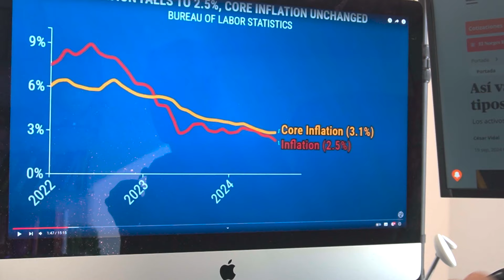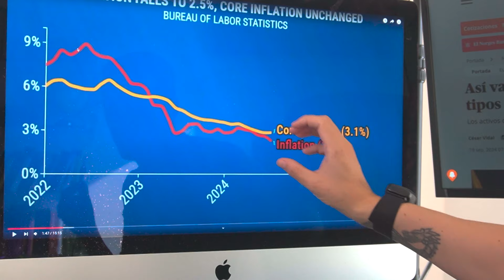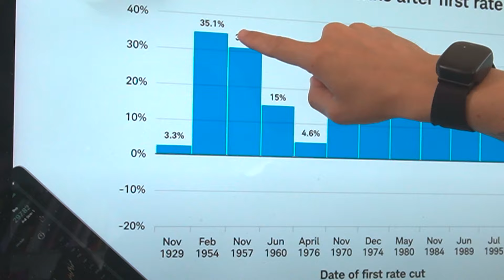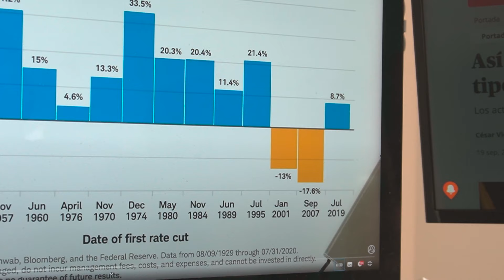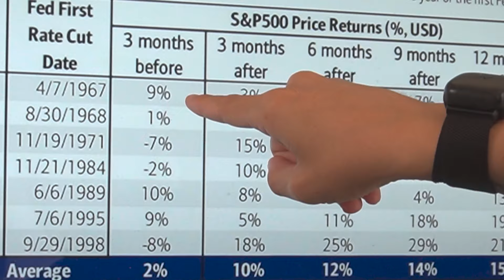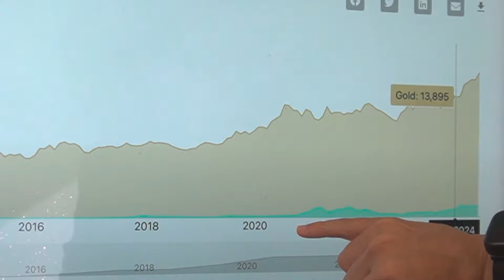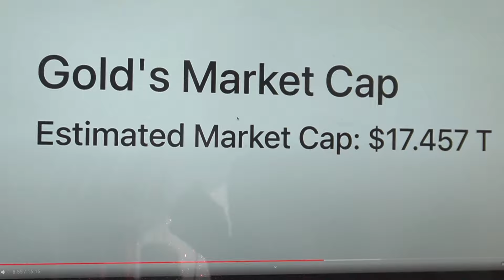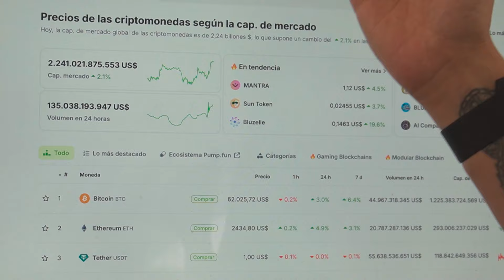La FED PRENDIÓ la IMPRESORA de DINERO INFINITO ¿Y ahora qué?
La Fed baja medio punto los tipos por temor al alza del desempleo
Es el primer recorte de la autoridad monetaria en cuatro años y ha sido mucho mayor de lo que se esperaba.

La Reserva Federal de Estados Unidos dejó a todos con la boca abierta ayer en Washington al hacer justo lo que llevan pidiendo dos presidentes consecutivos: bajar los tipos de interés. Y no fue una bajadita cualquiera, sino que los redujo en medio punto porcentual. Es la primera vez desde marzo de 2020 que la Fed, que es el banco central de la superpotencia, aplica un corte de tipos. Esto es una señal clara de que los directores, los que manejan la política monetaria, están confiados en que la economía está en buen camino y quieren incentivar que la gente se endeude y gaste más.

Ahora, los tipos de interés están entre el 4,75% y el 5%. Esto significa que será más barato dividir los pagos en las tarjetas de crédito, financiar un coche o sacar una hipoteca. Este recorte tan significativo, que superó las expectativas de los mercados que apostaban por un cuarto de punto, fue posible porque la inflación ha bajado considerablemente desde su máximo del 9,1% en julio de 2022, en pleno auge de la pandemia.

Esos niveles de inflación habían generado alarma en la Casa Blanca. El costo de la cesta de la compra se fue a las nubes: manzanas por más de dos dólares, aguacates por más de tres dólares el kilo y una docena de huevos por cinco dólares. Por eso, después de un periodo largo de tipos congelados, la Fed empezó a subir las tasas en marzo de 2022 para combatir la inflación, llevando los tipos a un rango de entre 5,25% y 5,50% para mediados de 2023.